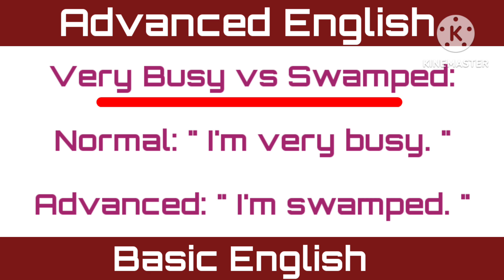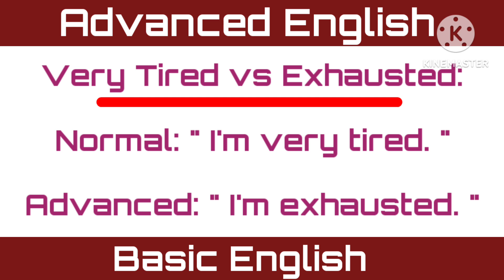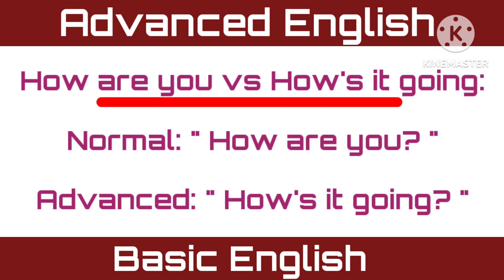Basic English vs Advanced English |want to sound like a native english speaker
Hello guys in today's video you are going to learn "Advanced English vs Basic English". Let me know your feedback related to the video in the comments section.

And if you don't like the video no problem
. but please us know the reason why you didn't liked the video so that we can improve our content.

Basic english vs Advanced english
Normal english vs Advanced english
Basic english
Advanced english
Normal english
50 normal english vs advanced english
Normal english vs Advanced english pdf
Learn basic english vs advanced english